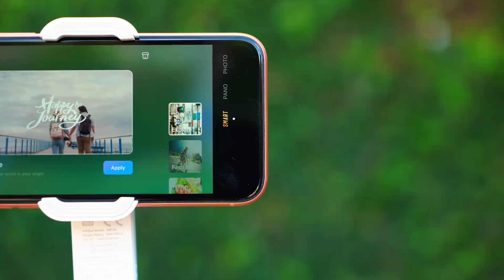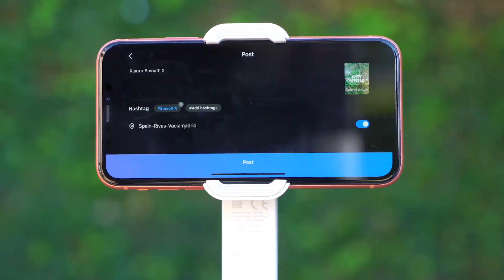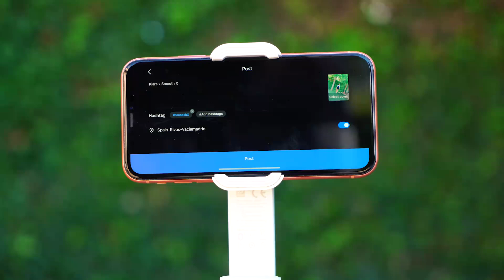video4 SMART MODE